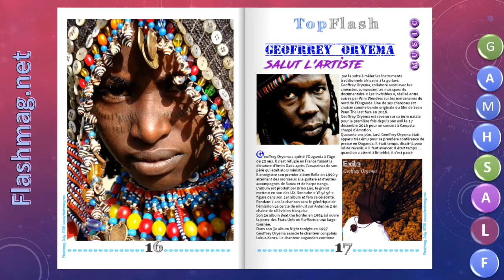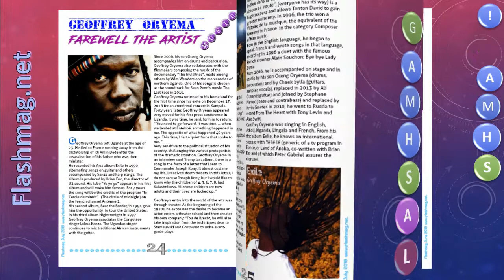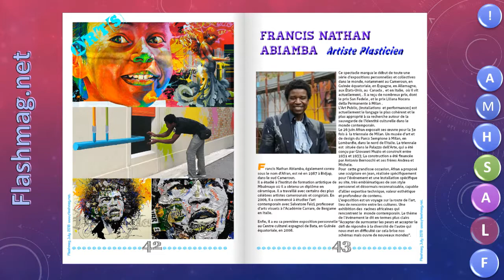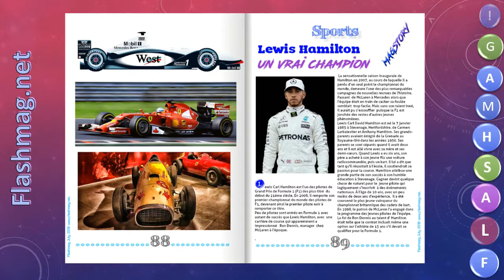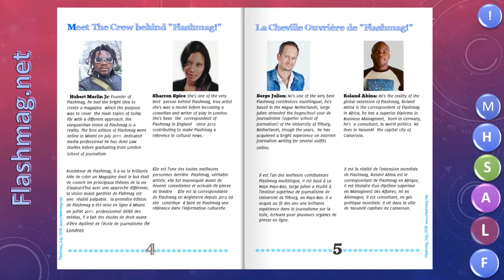Geoffrey Oryema - Flashmag! July 2018